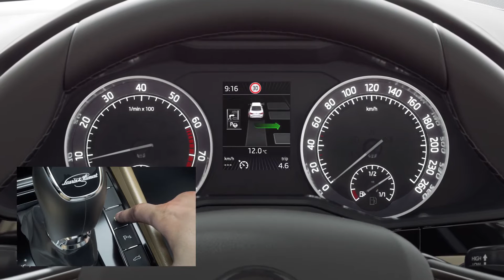Škoda Superb Park Assist 3.0